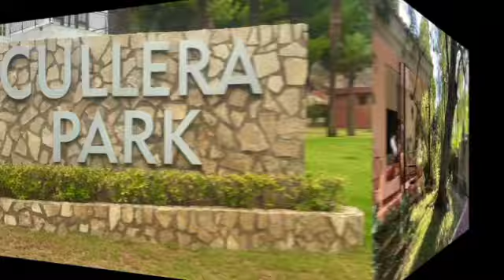VILLA CULLERA PARK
Cette vidéo traite de VILLA CULLERA PARK